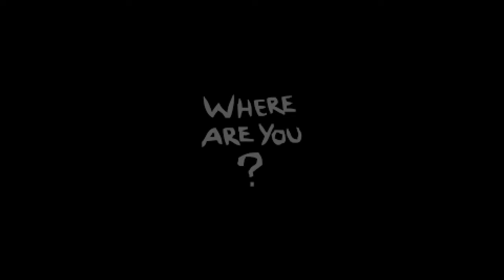WALKA Z DELIRIUM | The Binding of Isaac: Afterbirth+ #3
Super start!

The Binding Of Isaac: Afterbirth to rozbudowany (odkrycie wszystkiego może zająć nawet 200 godzin) dodatek do PC-towej wersji gry The Binding of Isaac: Rebirth z 2014 roku, która z kolei jest ulepszoną wersją The Binding of Isaac z 2011 roku. Za rozszerzenie do nowej wersji odpowiada studio Nicalis, a tytuł wymaga do działania posiadania podstawowego wydania Rebirth.

Założenia produkcji nie zmieniły się w The Binding Of Isaac: Afterbirth. W dalszym ciągu mamy więc do czynienia ze zręcznościową produkcją typu roguelike, w której trafiamy do losowo generowanych lokacji, walcząc z napotkanymi przeciwnikami, zdobywając różne power-upy oraz odkrywając rozmaite sekrety.

Inne Nazwy Serii (Na Potrzeby YouTube'owe):
- Polski gameplay Afterbirth+ / The Binding of Isaac
- Zagrajmy w Afterbirth+ / The Binding of Isaac
- Let's play Afterbirth+ / The Binding of Isaac
- Gameplay Afterbirth+ / The Binding of Isaac
- Afterbirth+ gameplay PL /The Binding of Isaac gameplay pl